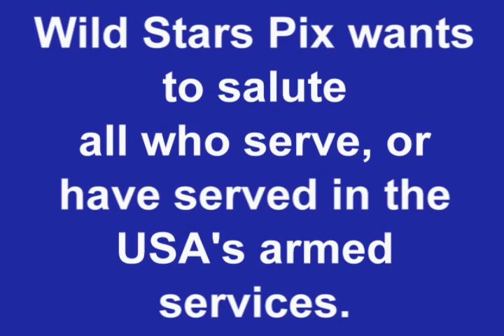Happy Veteran's Day, 2009!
HAPPY VETERAN'S DAY from Wild Stars Pix.:)
Thanks so much for all you do to keep us free.